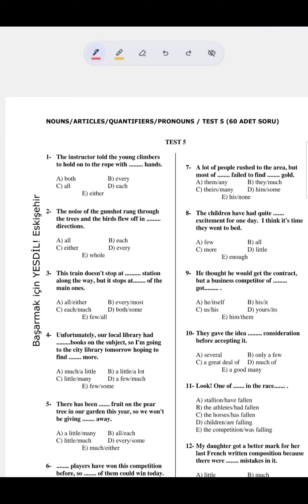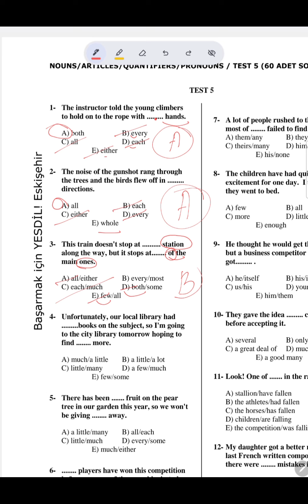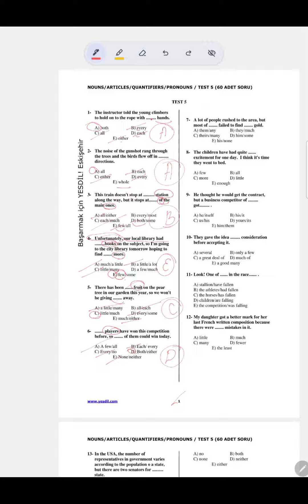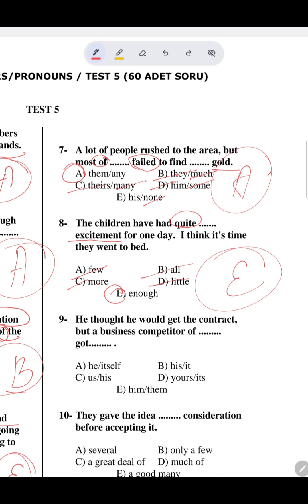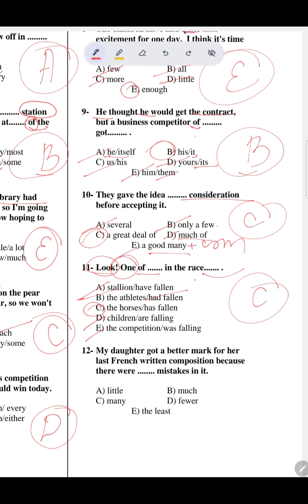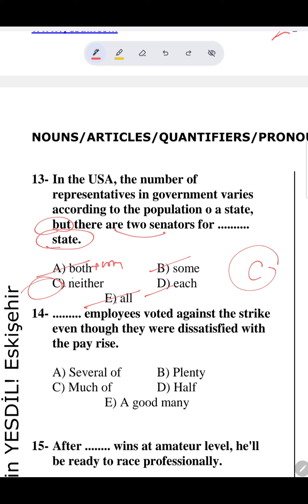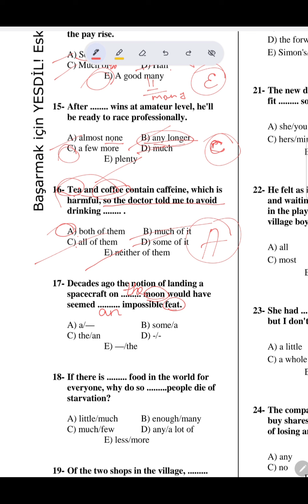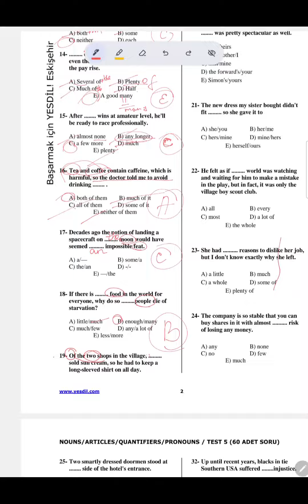SERTİFİKASİYA TİPLİ 20 SUAL/ İNGİLİS DİLİ/ izah by Cevahir A.A